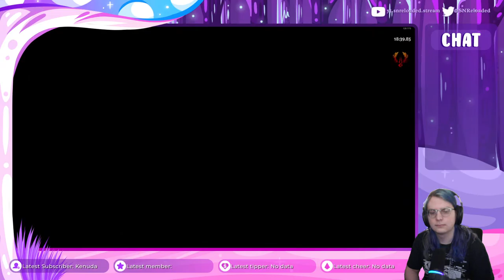Zagreus must Reach the Surface [Hades - First Playthrough]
Zag! Zag! He's our guy! If he can't make it... well, too bad xD

Hello! Welcome to the stream! I am SNReloaded, or Crystal, whichever you want to call me. I am an LGBT streamer, and I stream about 12 hours a week!